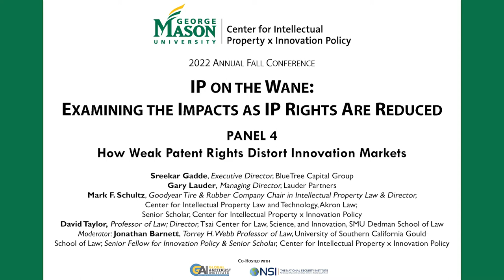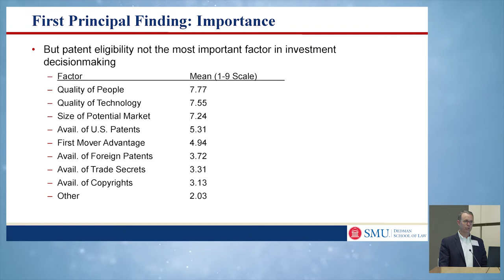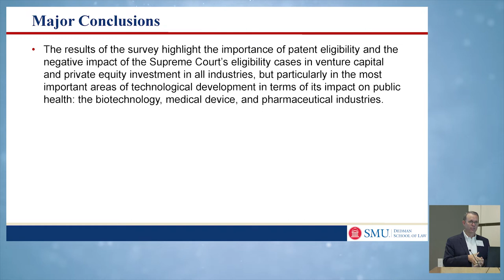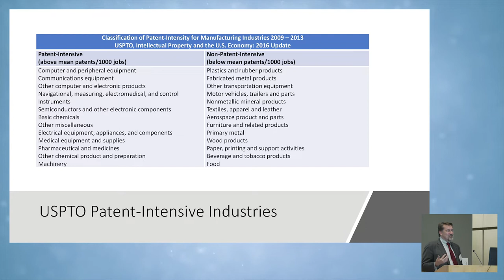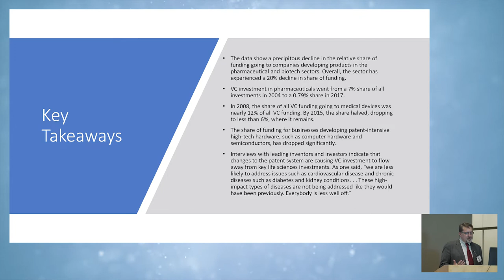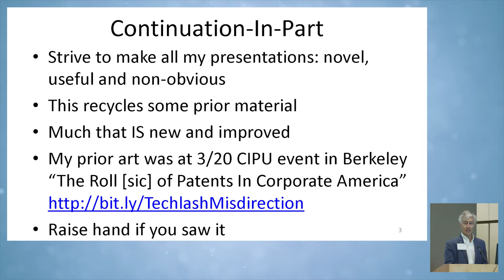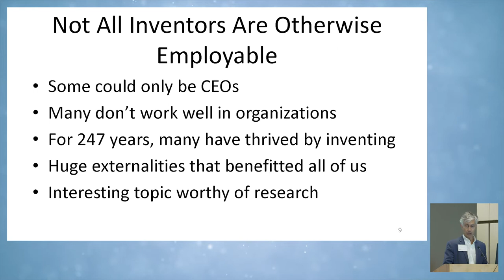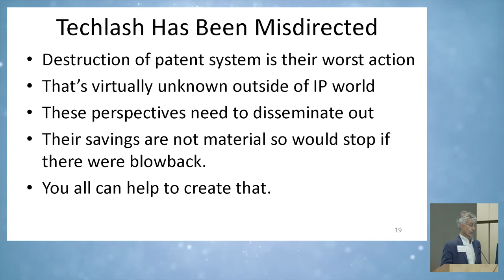C-IP2 2022 Fall Conference - Panel 4: How Weak Patent Rights Distort Innovation Markets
Panelists:
- Sreekar Gadde (Executive Director, BlueTree Capital Group)
- Gary Lauder (Managing Director, Lauder Partners, LLC)
- Mark F. Schultz (Goodyear Tire & Rubber Company Chair in Intellectual Property Law & Director, Center for Intellectual Property Law and Technology, Akron Law; Senior Scholar, Center for Intellectual Property x Innovation Policy
- David Taylor (Professor of Law; Director, Tsai Center for Law, Science, and Innovation, SMU Dedman School of Law)

Moderator:
- Jonathan Barnett (Torrey H. Webb Professor of Law, University of Southern California Gould School of Law; Senior Fellow for Innovation Policy &Senior Scholar, Center for Intellectual Property x Innovation Policy)

For over a decade and a half, the U.S. patent system has been weakened by a sequence of judicial and legislative actions.  Economic theory and history anticipate that this policy trajectory would distort the innovation economy by diverting R&D dollars away from technology sectors that are patent-dependent.  Our panelists will present data showing how VC and technology markets have largely responded as expected, shifting risk capital away from the high-cost and long-term R&D projects in the life sciences and IT hardware sectors that deliver the greatest social returns.

Mason Square, Arlington, VA